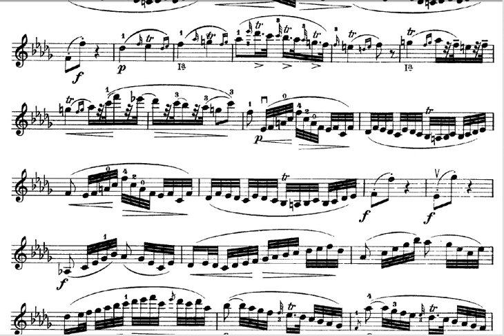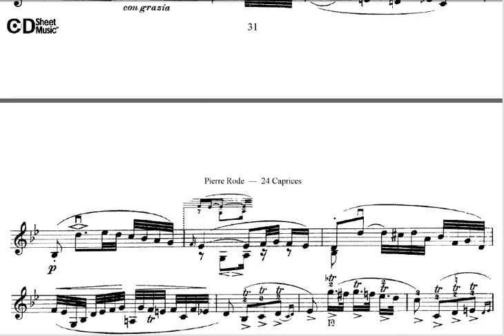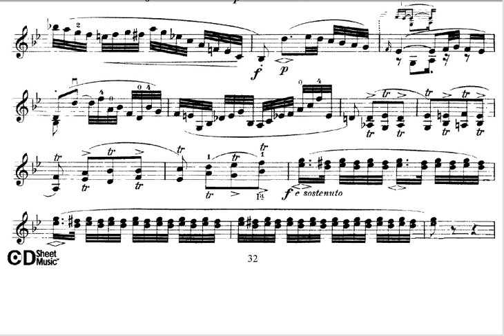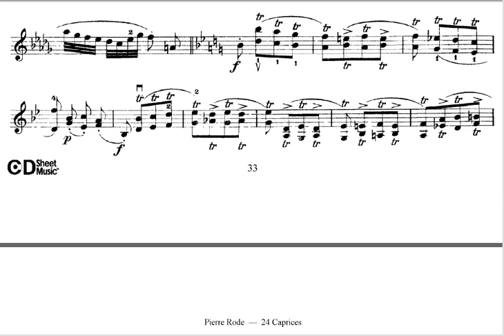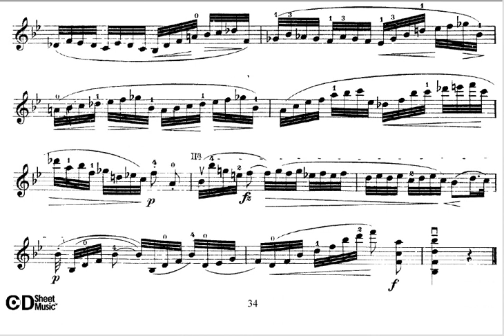Caprice de Rode N°16